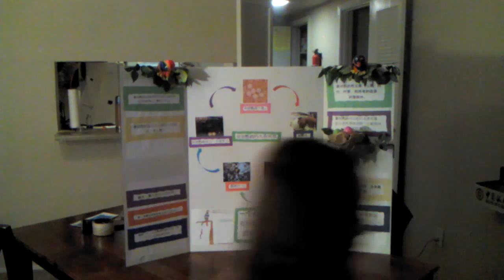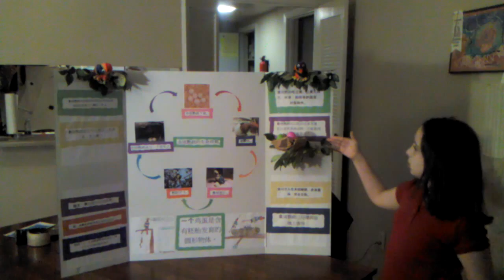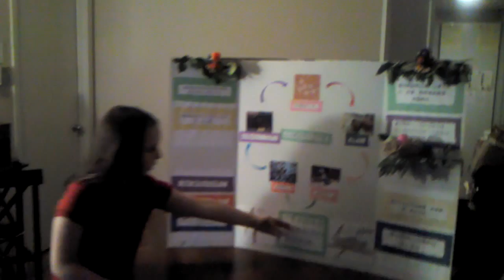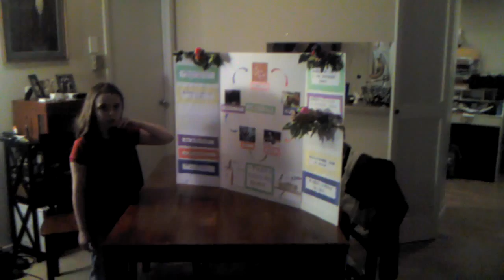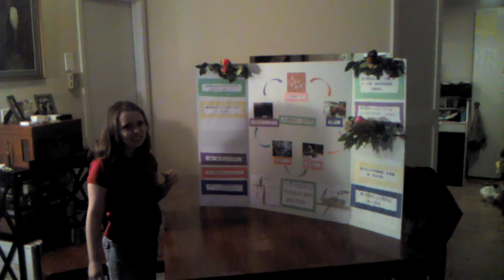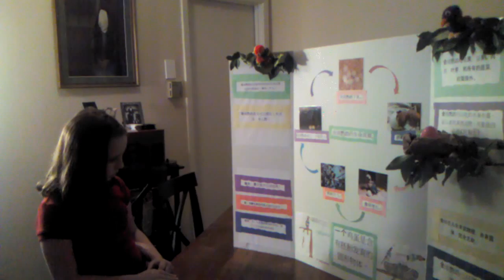Macaw Life Cycle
Jade's 2nd grade presentation, in Mandarin. (MCLIMS)